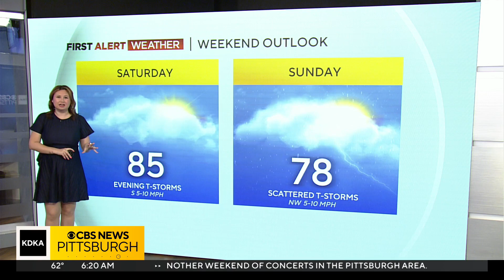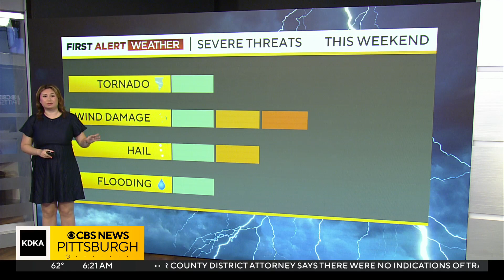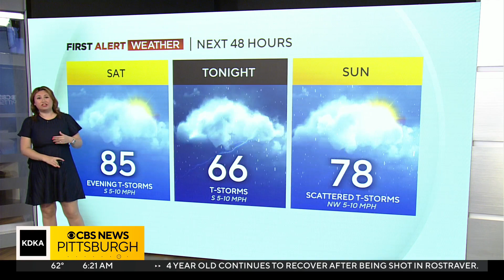KDKA-TV Morning Forecast (7/8)